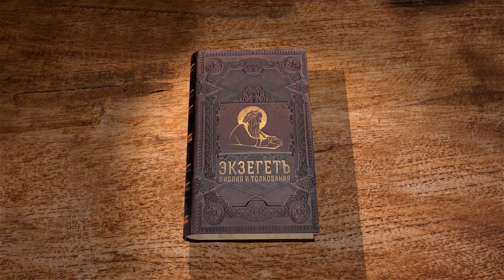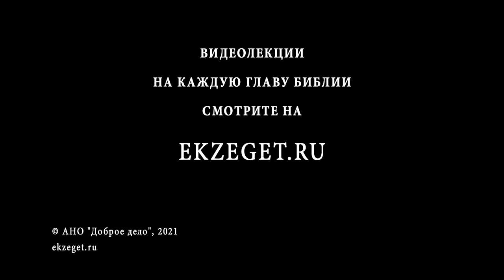Книга пророка Осии. Глава 2. "Господь не оставит народ свой" Священник Антоний Лакирев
Преступления Израиля и наказание его за них.
Будущее раскаяние Израиля.
Восстановление союза народа с Богом.